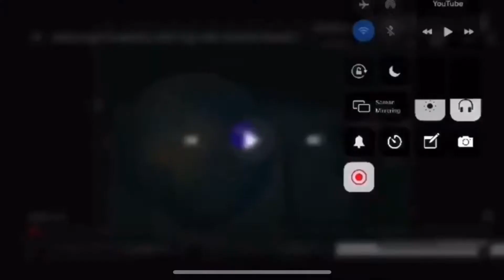Add a logo destroying other logo (674)